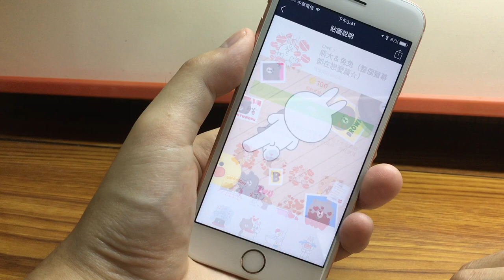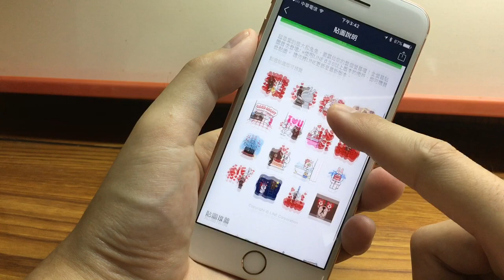嚇朋友一跳！LINE 全螢幕動態貼圖